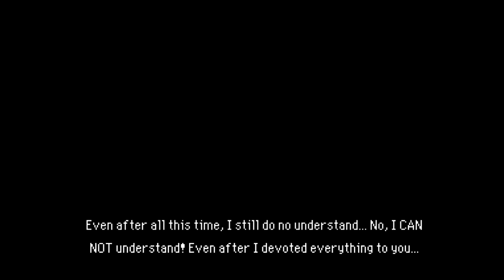[𝐔𝐏𝐖𝐀] House Show -12- Plot